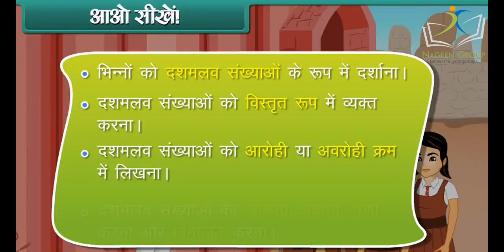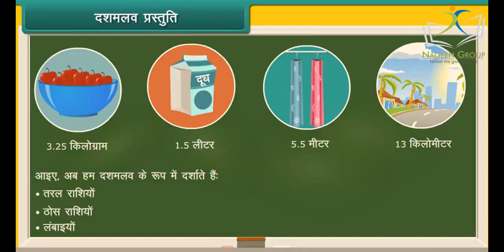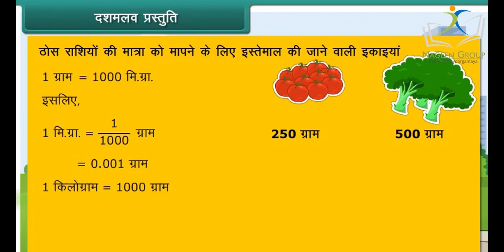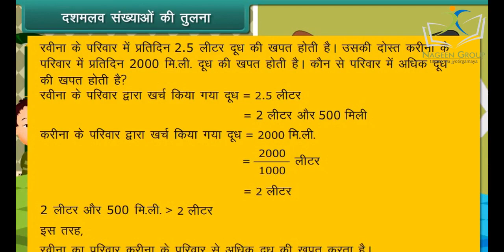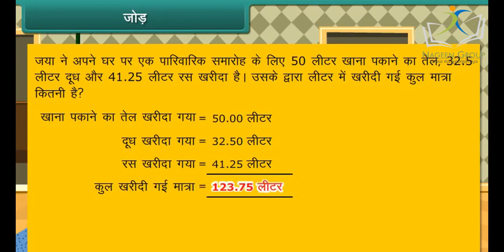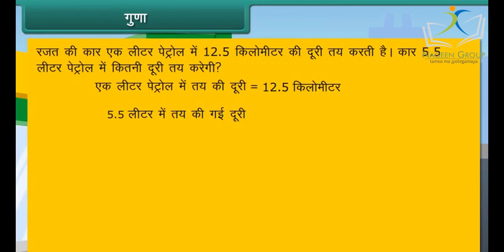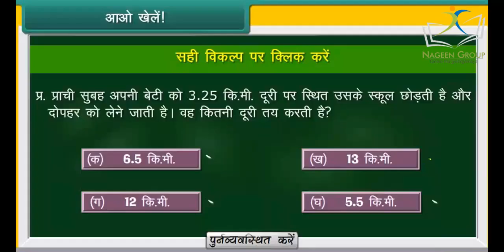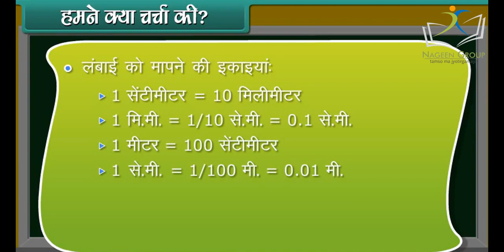Class 5 Maths || Chapter Operations on Decimal Numbers || in Hindi Language